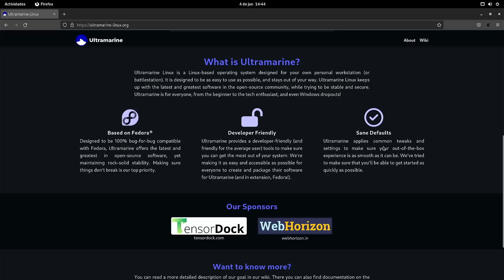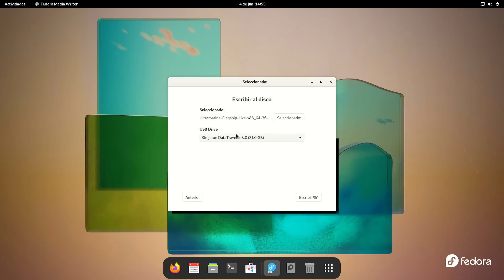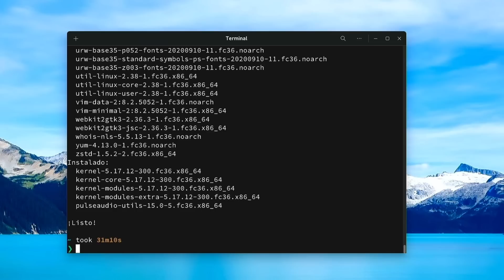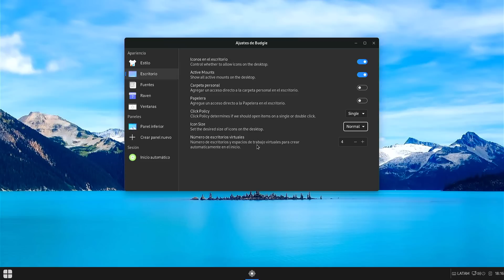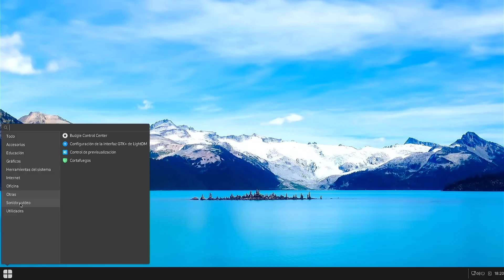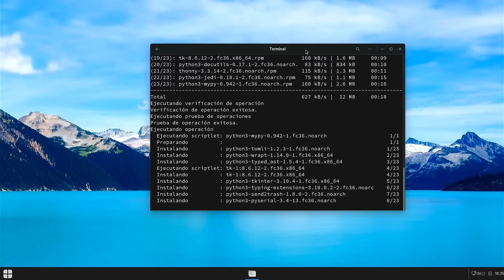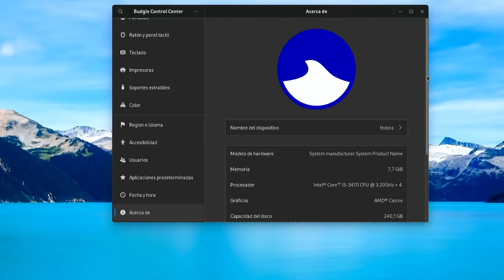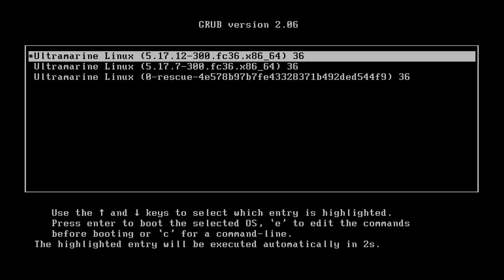Ultramarine Linux ¡Al fin un Fedora Listo para Usar y Sin Complicaciones! - Review en Español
Ultramarine Linux una distribución basada en Fedora con escritorio Budgie propone una experiencia positiva desde la instalación, incluyendo repositorios como RPM Fusion o Flatpak, codecs de audio y video además de un escritorio minimalista pero efectivo. Lo instalamos en máquina real, analizamos y sacamos conclusiones para ayudarnos a elegir entre Ultramarine Linux o Fedora.

Ultramarine con escritorio Budgie
Fedora con escritorio Budgie
Ultramarine Fedora sin complicaciones
Ultramarine RPM Fusion Flatpak y codecs
Utramarine instalación y revisión
Ultramarine flagship

Marcas de tiempo:
00:00  Bienvenida
01:59  Descarga e instalación
04:50  Primer arranque y actualización
07:07  Modificando dnf.conf
07:54  El escritorio Budgie
12:28  Tienda de Software
14:18  Instalando y ejecutando Neofetch
15:06  Reproduciendo video mov
18:09  Firefox en Ultramarine
19:08  Conclusiones
20:49  Despedida